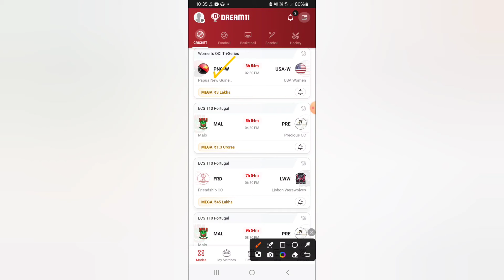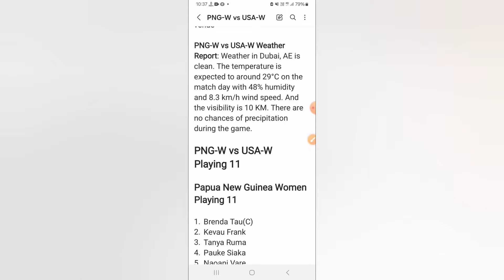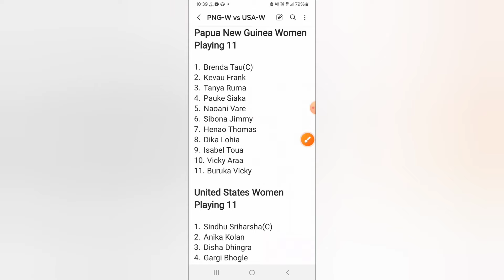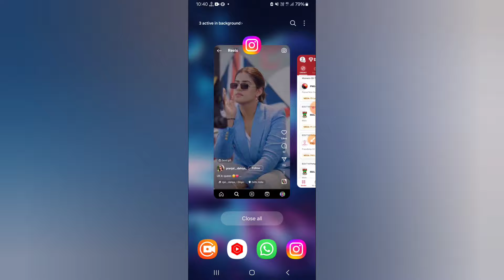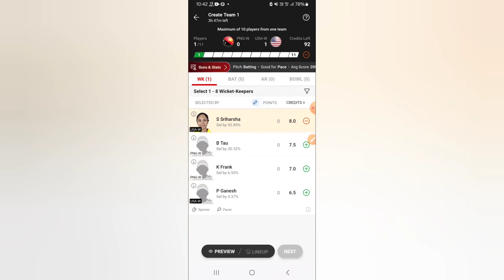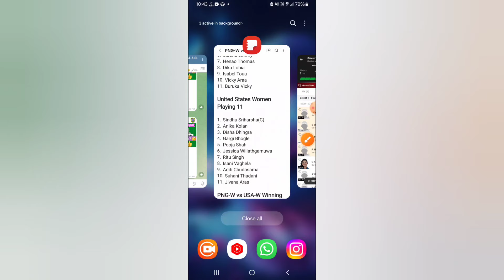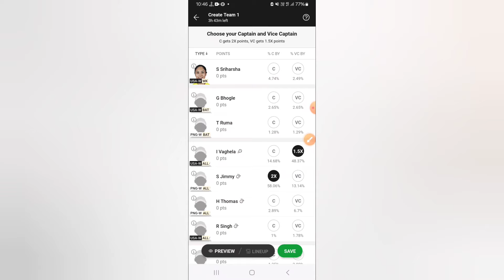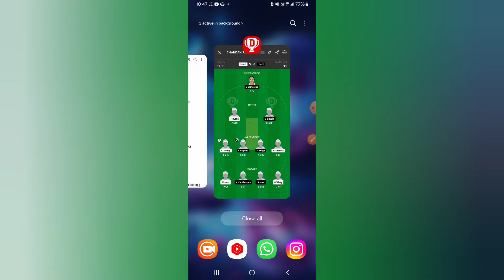PNG-W vs USA-W Dream11 Team|| pngw vs usaw dream11 prediction, stats, gl team, live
Papua New Guinea Women vs USA Women prediction|| png-w vs usa-w 1st Match

png-w vs usa-w dream11
pngw vs usaw dream11 prediction
pngw vs usaw today Women’s ODI Tri Series
pngw vs usaw last match scorecard
png-w vs usa-w dream11 team
png-w vs usa-w dream11 prediction
png-w vs usa-w weather
png w vs usa w 1st match
png-w vs usa-w batting order
women ODI Tri Series match dream11 prediction
png-w vs usa-w live dream11 prediction
png-w vs usa-w lineups
png-w vs usa w last match scorecard
png-w vs usaw today match analysis
png women vs usa women dream11 prediction
Papua New Guinea women vs usa women
Papua New Guinea vs USA women Live Streaming